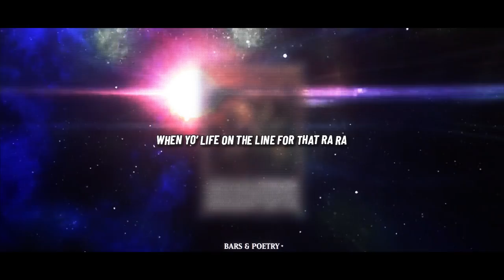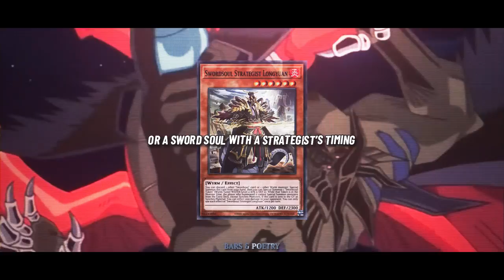YAMI YUGI RAP | “Top Deck” | Bars & Poetry X Soul Tayshi [Yu-Gi-Oh! AMV]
The Yami Yugi rap song, Top Deck, by Bars & Poetry and Soul Tayshi with a Yu-Gi-Oh! amv

== CREDITS ==
Credits (Links below):
Instrumental production: Bars & Poetry
Lyrics and performance: Bars & Poetry | Soul Tayshi
Mixing and mastering: Bars & Poetry
Thumbnail: AR Edits
Editing: Varrio

== WANNA HANG?? ==